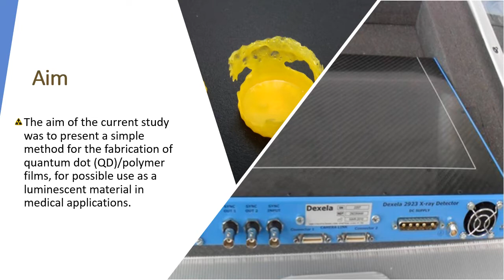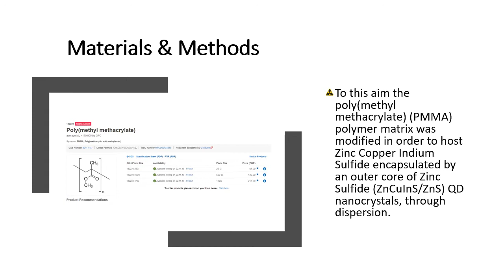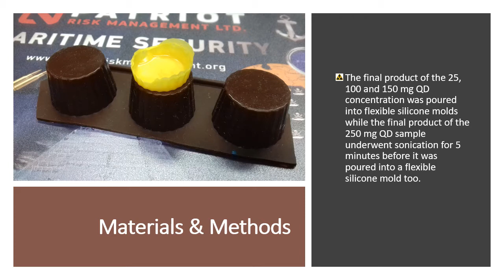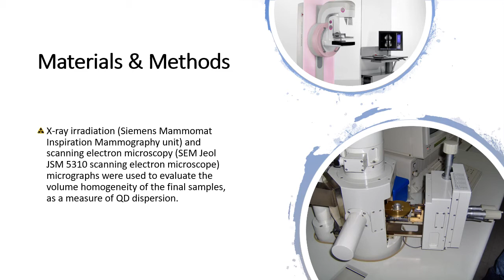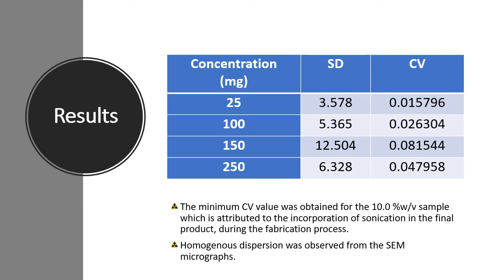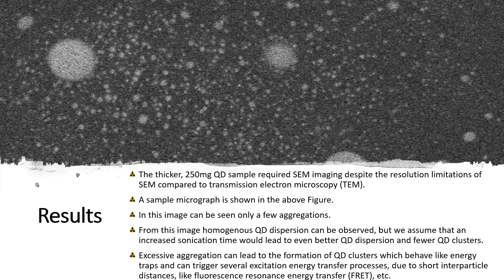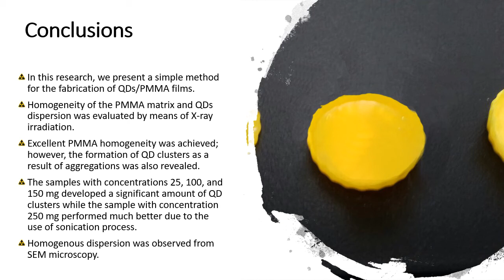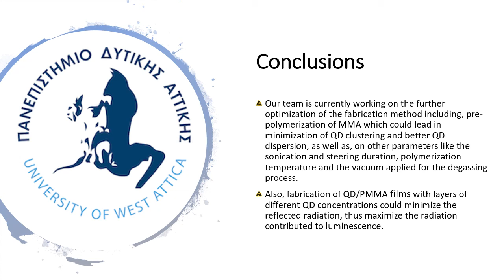Poly(Methyl Methacrylate) Structure Modification through Zn-Cu-In-S / ZnS -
The aim of the current study was to present a simple method for the fabrication of quantum dot (QD)/polymer films for possible use as a luminescent material in medical applications. To this aim the poly(methyl methacrylate) (PMMA) polymer matrix was modified in order to host Zinc Copper Indium Sulfide encapsulated by an outer core of Zinc Sulfide (ZnCuInS/ZnS) QD nanocrystals, through dispersion. Four composite PMMA films of ZnCuInS/ZnS nanocrystals with maximum emission at 530 nm and concentrations of 1.0, 4.0, 6.0 and 10.0 %w/v, were prepared. X-ray irradiation and scanning electron microscopy (SEM) micrographs were used to evaluate the volume homogeneity of the final samples, as a measure of QD dispersion. The coefficient of variation (CV) estimated from homogeneity measurements, increased with increasing concentration, for the 1.0, 4.0 and 6.0 %w/v samples. The minimum CV value was obtained for the 10.0 %w/v sample which is attributed to the incorporation of sonication in the final product, during the fabrication process. Homogenous dispersion was observed from the SEM micrographs